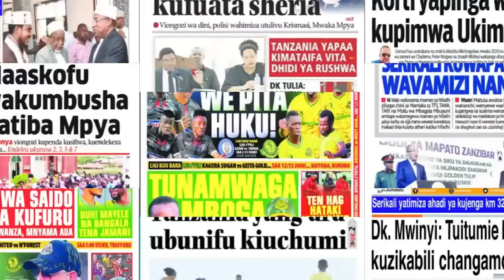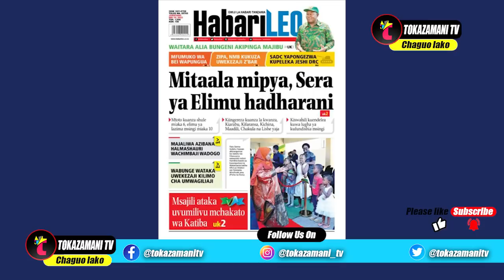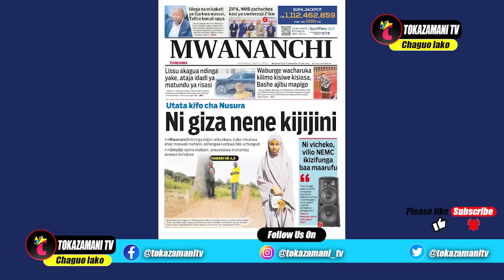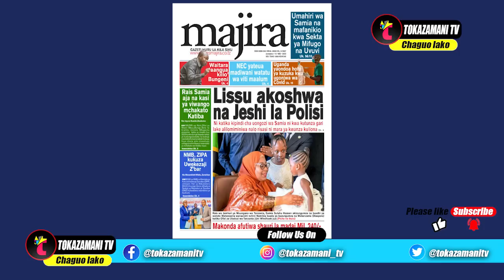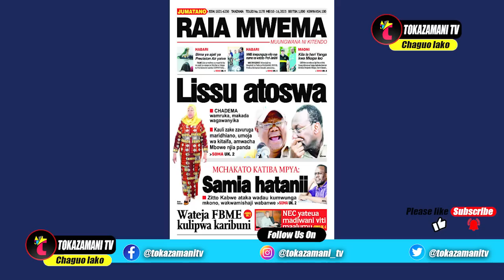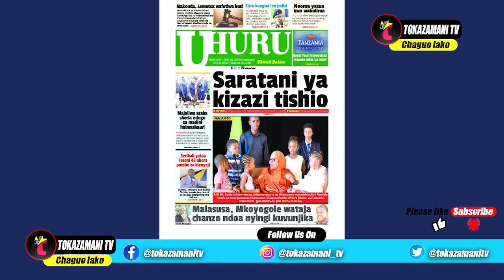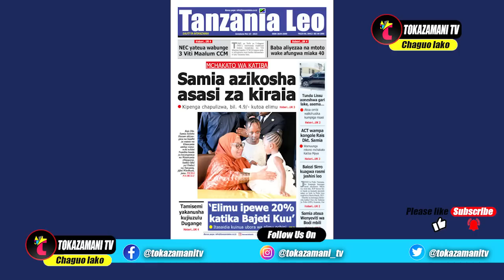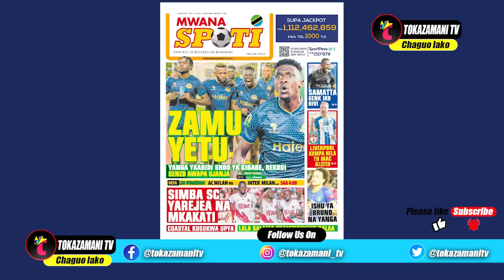Magazeti ya leo,10/05/23,GIZA NENE KIJIJINI UTATA KIFO CHA NUSURA,YANGA VS MARUMO WASAUZ HAWATAAMINI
Magazeti ya leo,10/05/23,GIZA NENE KIJIJINI UTATA KIFO CHA NUSURA,YANGA VS MARUMO WASAUZ HAWATAAMINI,SIMBA SC YAREJEA NA MIKAKATI